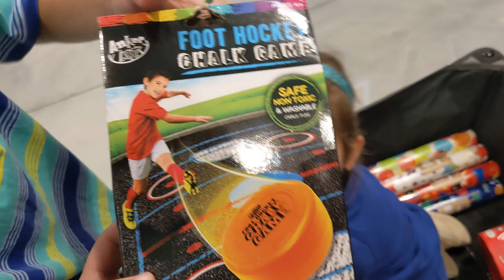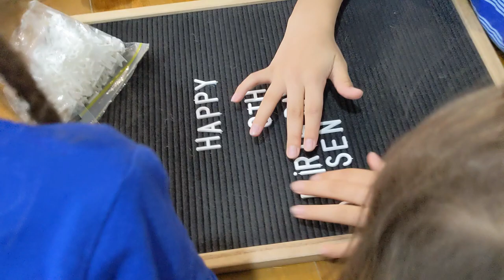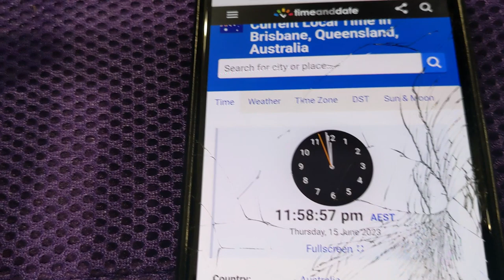ORISEN BIRTHDAY EVE GETTING READY FOR THE BIRTHDAY DAILY ROUTINE MOM AND DAD OF 10